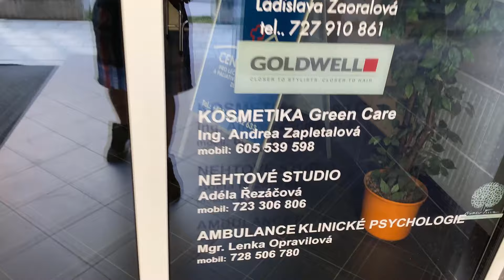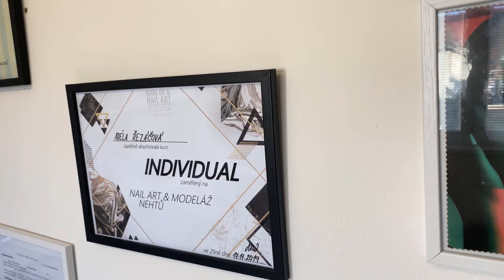Nehty od Adélky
V tomto videu vám ukážeme práci mé kamarádky nehtařky Adély Řezáčové a její studio. Kdo by měl zájem zajít k Adéle na nehty, tady je adersa salonu: 2. Května 3070, Zlín